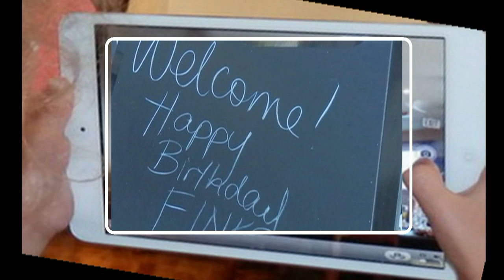FINKA PRALAS 70' ti Rodjendan Sretno Finka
Sretan 70 rodjendan Finka